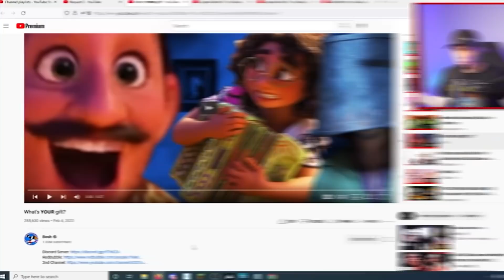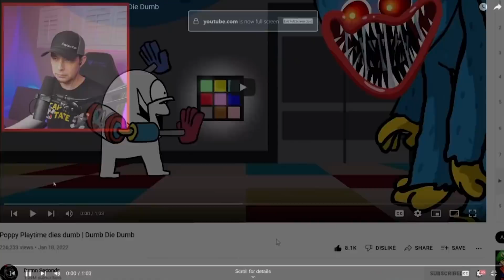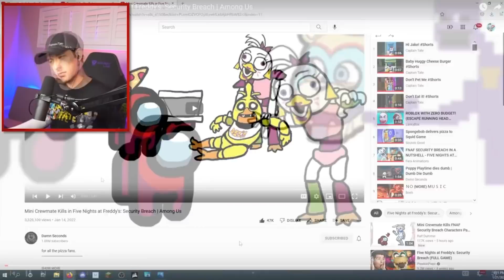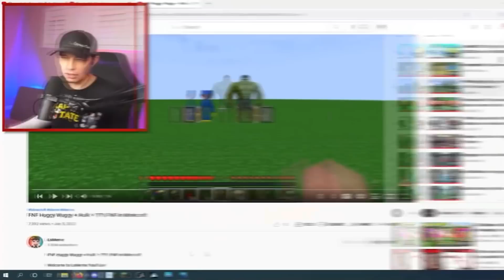MIRABEL ENCANTO, FNAF, POPPY PLAYTIME ( FUNNIEST VIDEOS EVER! )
MIRABEL ENCANTO, FNAF, AND POPPY PLAYTIME ( FUNNIEST VIDEOS EVER! )
With FNAF Security Breach Moondrop Sundrop , and Friends
Original Creators -